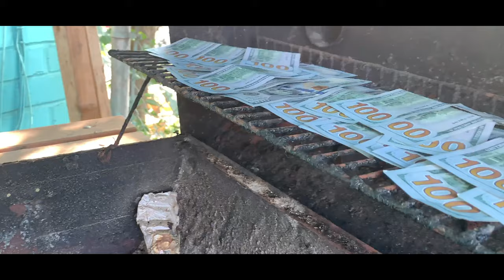Cash Couch - KingShit (Official Music Video)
New visual from Alabama rapper Cash Couch. Cash Couch Teams up @ibeDavinci for this Atlanta based Movie. Produced by Treble Gang/Kairon mix&mastered by Bao /Mixology